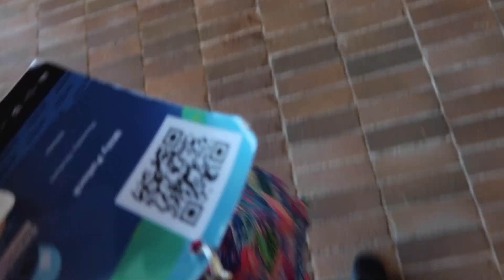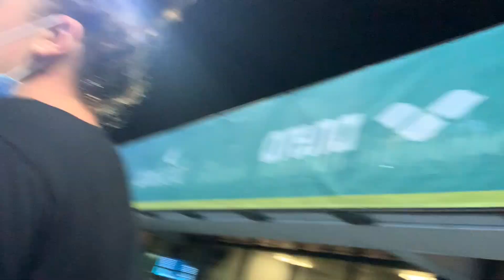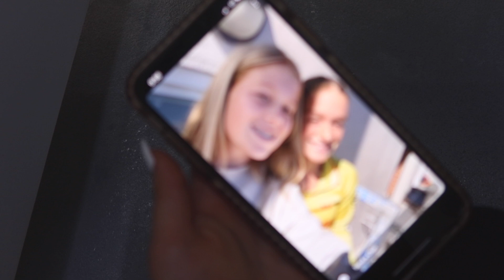AUSTRALIAN AGE SWIMMING CHAMPIONSHIPS!! Gold coast vlog | meeting Kalyn ponga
☼INSAGRAM
***DON'T FORGET***
☼SUBSCIBE
☼like: to let me know if you enjoyed this video

STAY SAFE AND HEALTHY x

LOVE FROM YA GAL MILZ!!